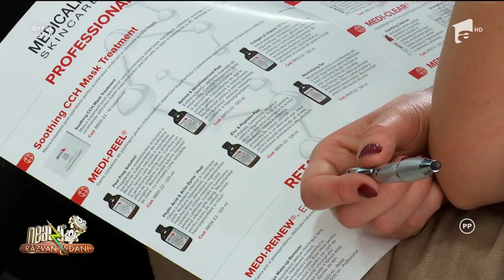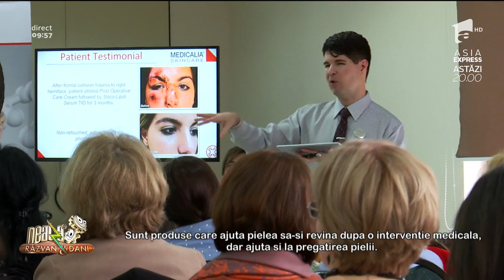Medicalia, brand-ul dermatologic care se adresează și celor mai dificile afecțiuni ale tenului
Vezi ediția integrală pe ANTENAPLAY Medicalia are o nouă gamă de îngrijire a pielii, iar această linie este adresată îngrijirii pielii pre și post operator, dar și pentru alte afecțiuni.